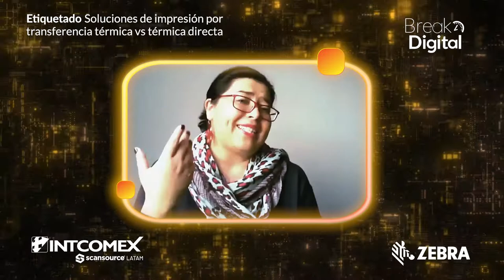INTCOMEX BREAK DIGITAL ZEBRA 18 DE SEP DANIEL ESTEBAN-NUEVO LOGO